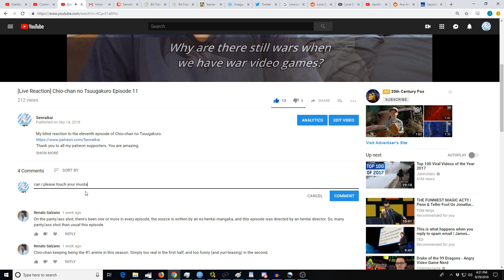[Reaction+Commentary] Mob Psycho 100 II Episode 9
My blind reaction to the ninth episode of Mob Psycho 100 S2.